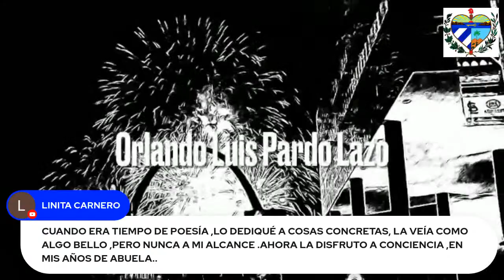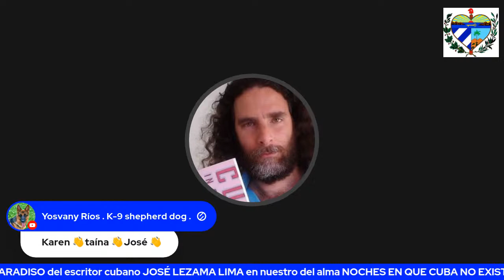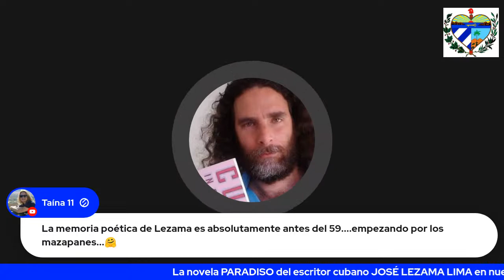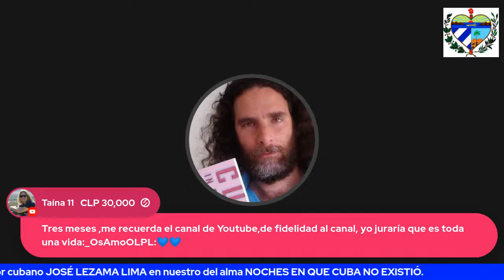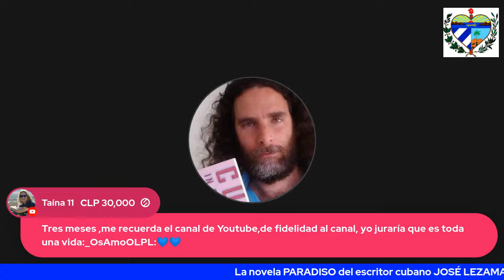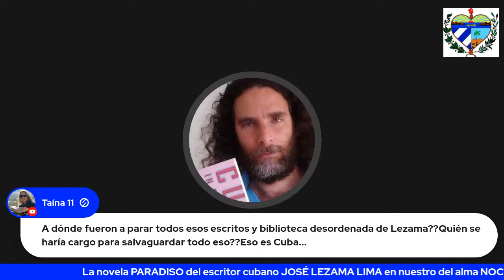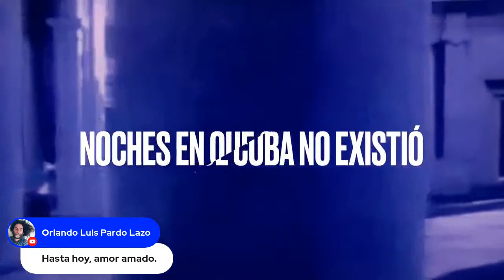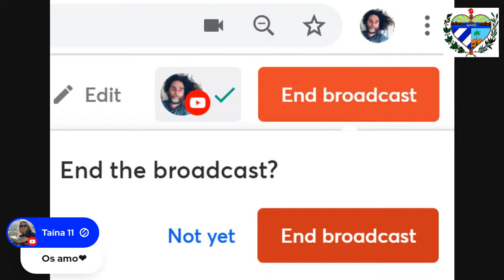Noches en que Cuba no existió (154): Paradiso de José Lezama Lima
Este jueves 7 de Octubre de 2021, a las 11:22pm Hora Habana, Orlando Luis Pardo Lazo lee la novela PARADISO del escritor cubano JOSÉ LEZAMA LIMA, en nuestro podcast para arropar al alma NOCHES EN QUE CUBA NO EXISTIÓ.

Un podcast de letras insomnes para rebasar la medianoche que muere y adentrarnos en la madrugada que renace. A pura voz, con la palabra de Orlando Luis Pardo Lazo que toma prestada las palabras perdidas e imperdibles de los escritores de una Isla que soñó la utopía y despertó en pesadilla.

Letras para despertar a los cubanos sin Cuba, mientras convocamos el sueño desde la ausencia presente y la cercana lejanía, siempre en comunión, en confianza de noctámbulos. A solas, pero acompañados por la memoria de nuestra íntima Isla imaginaria, de donde la Verdad fue lo primero que se exilió.